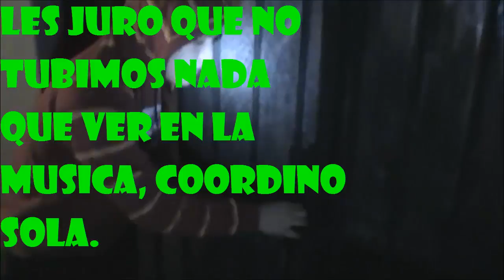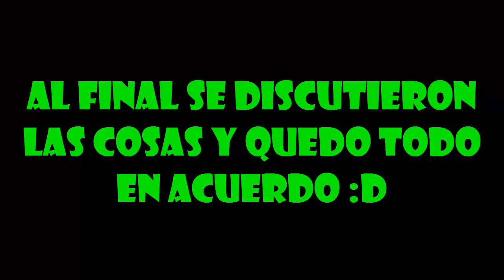Tutorial para joderle la fiesta a tu sister POR : Loco Pc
Bueno, este es un vídeo donde les voy a enseñar a joder a sus hermanas estando con sus amigos ... muajajajajajaj (risa malvada).

Esto es simple humor, mi hermana no se enojo por lo que hice y sabe que lo filme no hoy por que saltar a defender a nadie.